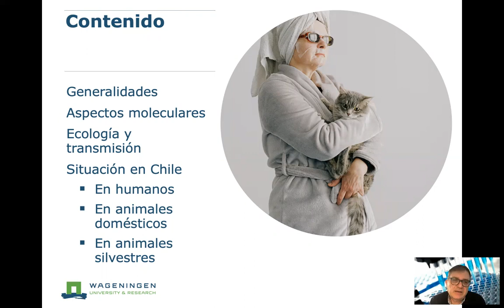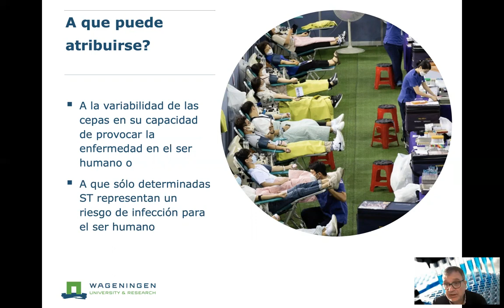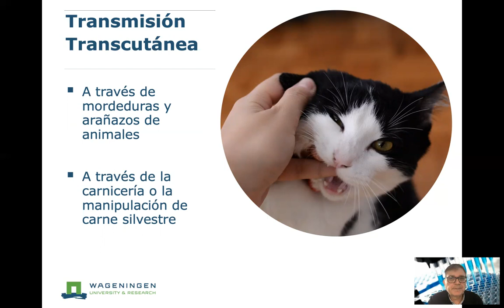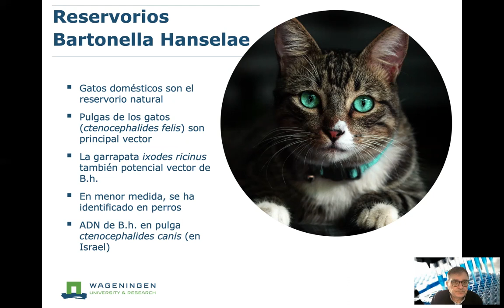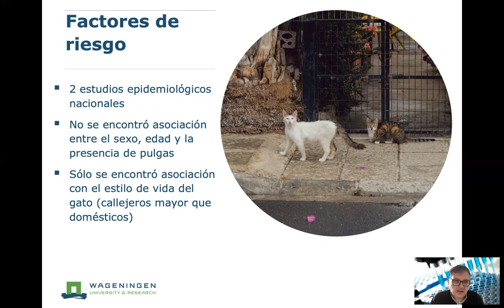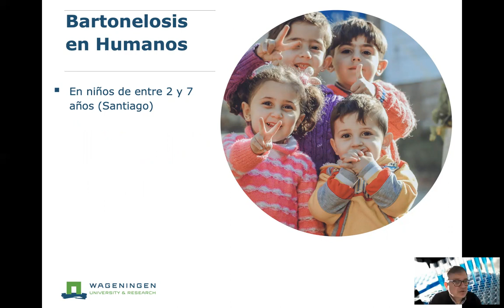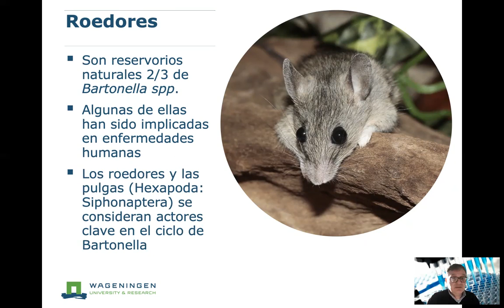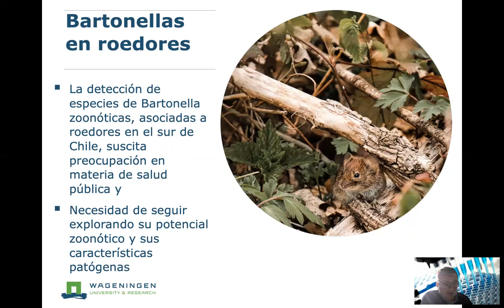7 Bartonella Monti Short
XXIII Reunion Cientifico Tecnica AAVLD Zoonosis emergentes o desatendidas Dr. Bartonella Monti Short